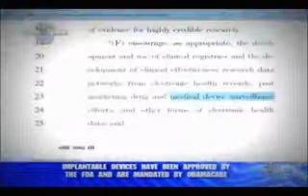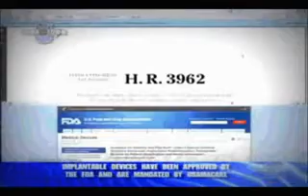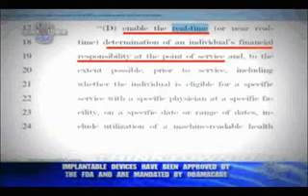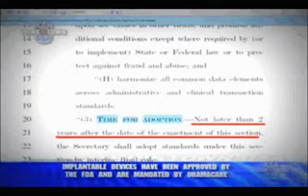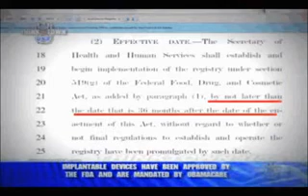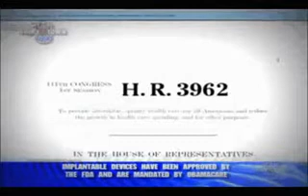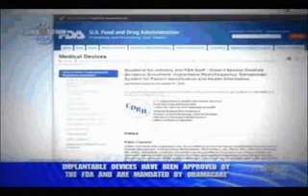RFID Device and Obamacare - Part 2 of 2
A youtube video explaining the RFID chip and Obamacare from ThinkTownUSA
(Part 2 of 2):